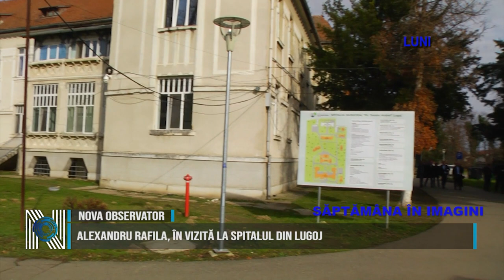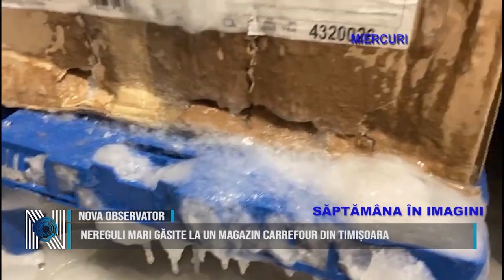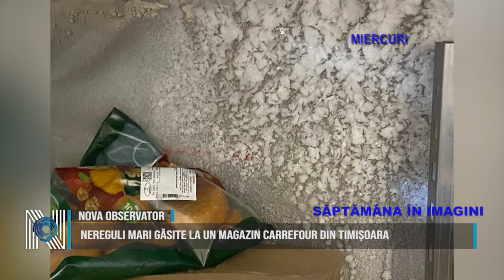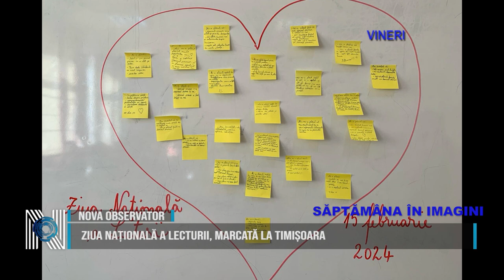SĂPTĂMÂNA ÎN IMAGINI 17 02 2024